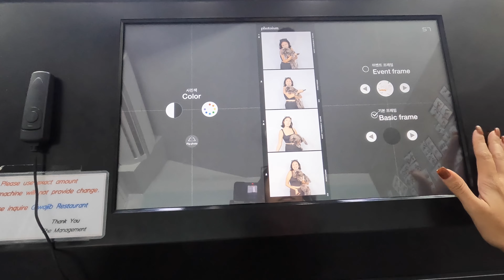Living Alone in Boracay | ATV, Dentist, Vet, Subo Boracay, True Home Bistro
My name is Jamaica Thea and I live in Boracay, paradise on earth. I will be trying and sharing different restaurants, cafes and bars here in Boracay to help you finalize your itinerary. I'll be uploading my travels, hauls and unboxing vids too. I hope you enjoy this barefoot adventure with me :)